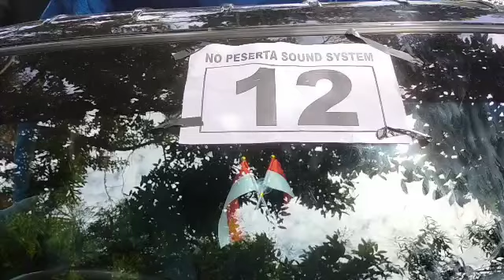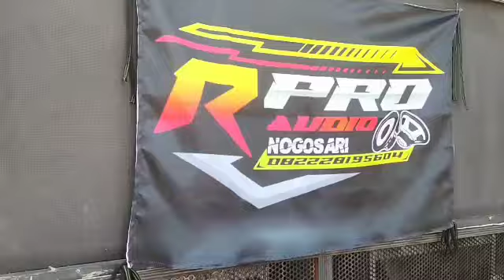🔴 TERBARU DAN TER HEBOH KARNAVAL UMUM BERSAMA EBY GROSIR CHANNEL 29 Oktober 2022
EBY GROSIR juga menyewakan armada kebutuhan FASHION SHOW dll. Hubungi admin kami disini barang ready harga bervariasi tergantung pada kostum yang di inginkan. Dijamin harga bersaing trimakasih 🙏🙏🙏🙏🙏🙏 Karnaval.Smk.sma.smp.sd.karya anak bangsa.Karya seni jaranan.pencak silat Cimande. Jember Jawa timur Indonesia Nusantara bersama EBY GROSIR channel IPSI tunggal psht,Jurus tunggal IPSI anak kecil,Jurus tunggal IPSI Puspa Arum Sari,SENI tunggal tampak suci,Jurus tunggal IPSI ikspi,IPSI tunggal ikspi. Jurus tunggal IPSI golok,SENI tunggal IPSI golok,SENI tunggal putra sejati,IPSI kera sakti,SENI berbagu IPSI,Seni silat,Jurus tunggal IPSI Toya,Jurus ganda IPSI,Tutorial jurus tunggal IPSI Puspa Arum Sari,Jurus 2 pencak silat,seni tunggal tapak suci,EBY GROSIR channel,Putra sejati,Putra desa,Cimande Jember EBY GROSIR CHANNEL JUGA MENYEDIAKAN BERBAGAI MACAM BAJU MURAH BERKUALITAS 👇👇👇👇👇👇👇👇👇👇👇👇👇👇👇👇👇 assalamualaikum🙏 Monggo Silahkan kak Open Order Ollshopers PALUGADA( Apa yang Lu mau Gua Ada)😆 Area se NOGOSARI Bisa COD langsung dengan saya Kami juga melayani SISTEM PEMBAYARAN COD POS/JNE/JNT/TIKI BISA JUGA DROPSHIP YA BOSS KAMI MELAYANI ECER DAN GROSIR / PARTAI BOLEH KEEP ASALKAN KONSISTEN DAN CEPAT DIAMBIL DAN BARANG YANG SUDAH DIKEEP TIDAK BOLEH DI TUKAR ATAUPUN DICANCEL.. (((EBY GROSIR))) TRIMAKASIH HEPY SHOPPING🙏 KAMI menyediakan berbagai macam Ollshopers 🛒 Pakaian dewasa 🛒 Pakaian anak" 🛒 Jaket dewasa/anak" 🛒 Pakaian bayi 🛒 Mukenah 🛒 Kerudung 🛒 Accecories rumah 🛒 Perlengkapan dan peralatan rumah/dapur 🛒 Kosmetik 🛒 Kaligrafi 🛒 Kaca cermin 🛒 Kasur cemol 🛒 Kasur lantai 🛒 Dengan harga murah dan berkualitas menyediakan juga All produk fasderm dan NASA free konsultasi dan ready stok supliyrer KEEP. NO CANCEL AND RETUR FIX MEMBELI BERARTI SUDAH DEAL DAN WAJIB DI AMBIL. Lokasi gumuk limo nogosari rambipuji Jember TRIMAKASIH HEPY SHOPPING ((((EBY GROSIR)))) Admin (1) Admin Admin (3)